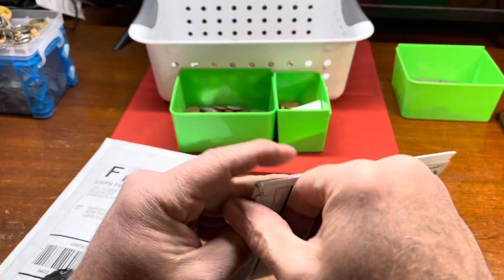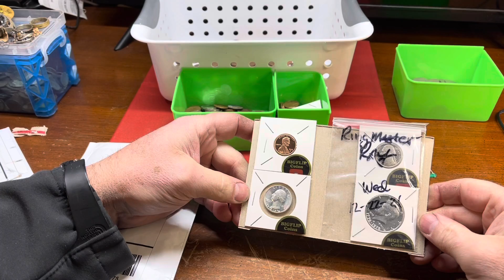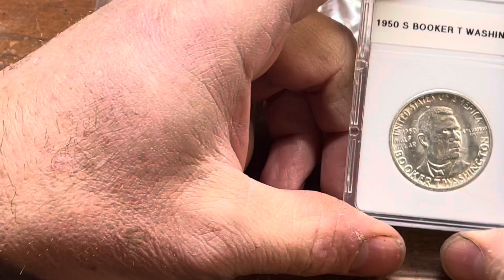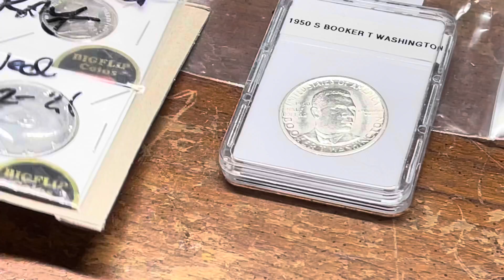Shout Out Mail Call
Big thank you to Big Flip Coins and Joe Durbin for the amazing coins I got in the mailbox. Nice 😊